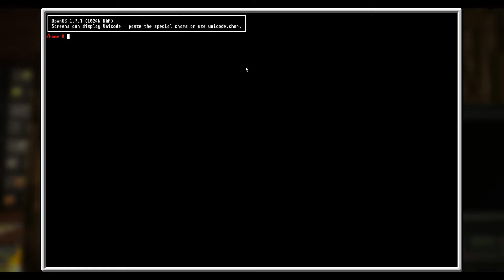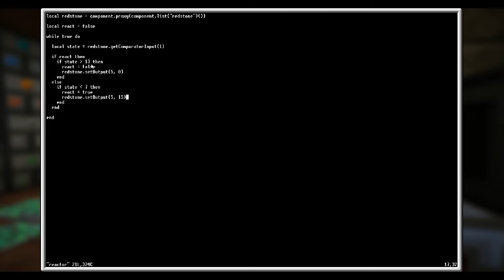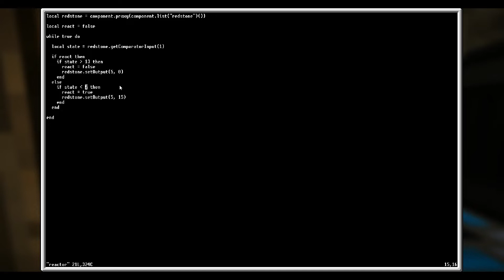Project: Unstable [S6][#129] OC Reactor Microcontroller und Fluid Transposer Automatisierung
Ohne Micromanagement geht es in der Beschreibung weiter ...

▬▬▬▬▬▬▬●DAS PROJEKT●▬▬▬▬▬▬▬▬▬▬▬▬▬▬▬▬▬▬▬▬▬▬▬▬
Minecraft-Version: 1.12.2

▬▬▬▬▬▬▬●DAS SPIEL●▬▬▬▬▬▬▬▬▬▬▬▬▬▬▬▬▬▬▬▬▬▬▬▬▬▬
MINECRAFT

▬▬▬▬▬▬▬●MUSIK●▬▬▬▬▬▬▬▬▬▬▬▬▬▬▬▬▬▬▬▬▬▬▬▬▬▬▬▬
◊ The Glory Days (Album) by Big Giant Circle (used with permission)